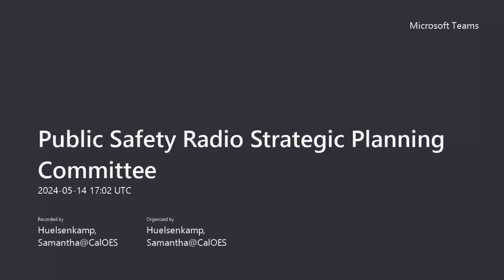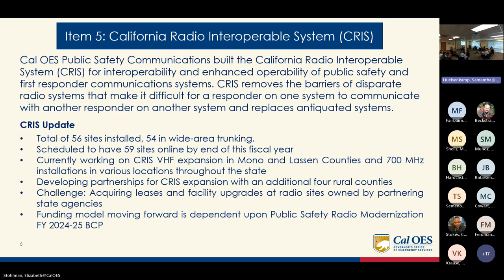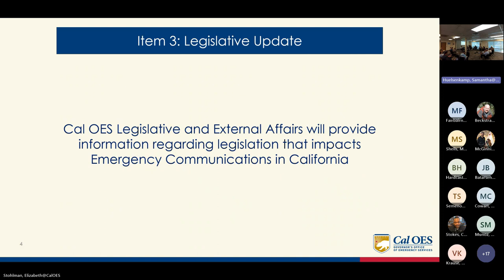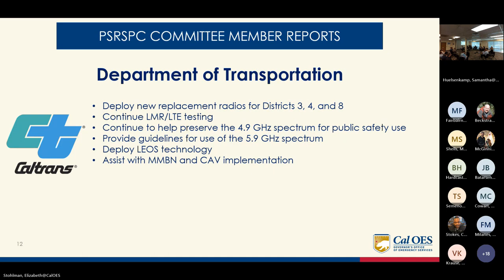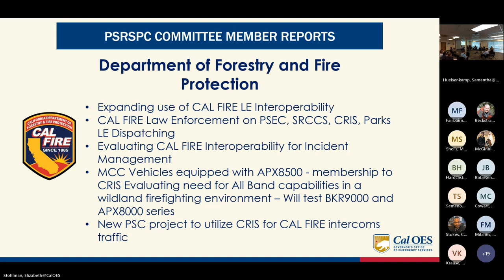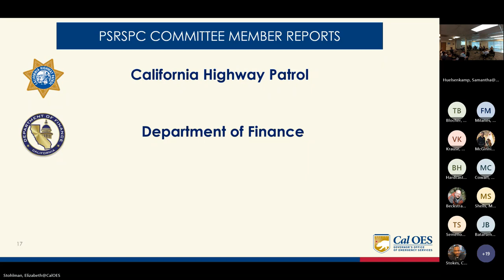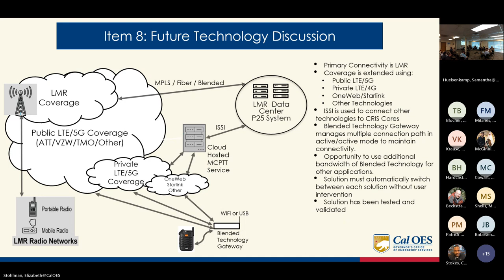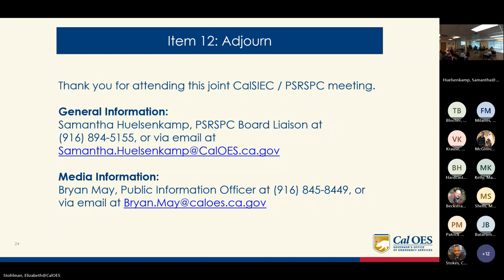Public Safety Radio Strategic Planning Committee 20240514 100236 Meeting Recording Samantha Huelsenk